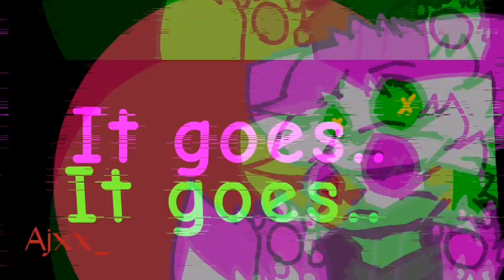|| Hayloft 2 II meme ||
Sorry for my absence, school has recently affected me and that's not so good
Anyway I rlly like this song so I made a meme

Apps used ||
Flipaclip
Capcut